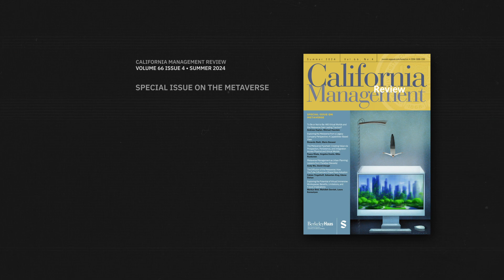The Metaverse Flywheel: Creating Value across Physical and Virtual Worlds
An introduction to the article: "The Metaverse Flywheel: Creating Value across Physical and Virtual Worlds" by Paavo Ritala, Mika Ruokonen, and Angelos Kostis

This study presents a metaverse flywheel model providing insights into how the emerging layered modular architecture of the metaverse can enable new types of value-creation opportunities for organizations. Based on interviews with early metaverse adopters and innovators, this article identifies three key metaverse affordances: prospection of future conditions, persistence of editable and evolving virtual spaces, and integration between virtual and physical worlds. The findings enhance the nascent metaverse literature by highlighting that new organizing logics are required for metaverse-specific value creation, which goes beyond the previous generation’s isolated 3D models and other interfaces.

Thumbnail: James Yarema